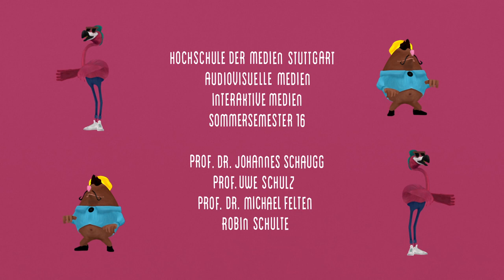Fin The Flamingo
An animated film about a mysterious Flamingo named Fin. Follow his passion for Hipster stuff, Cigarettes and Music.

A film by Nadine Goermar, Inge Langwieser, Florian Kempf, Chris Stern, Marcel Unkauf and Lisa Pollmann